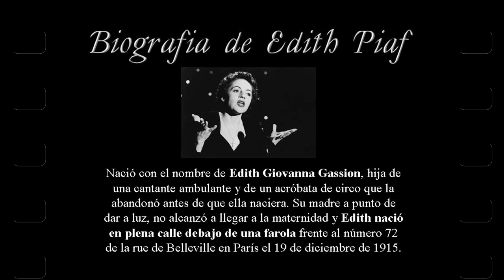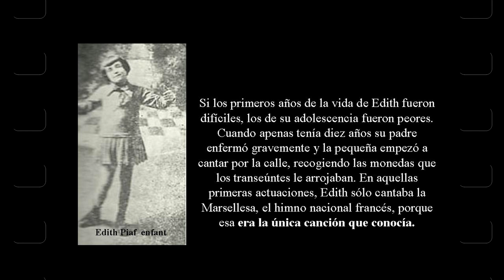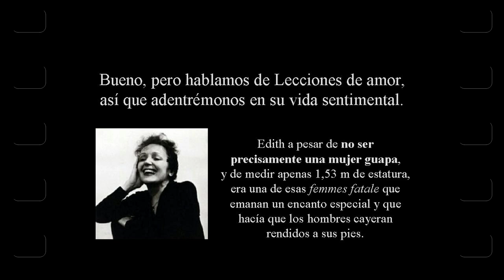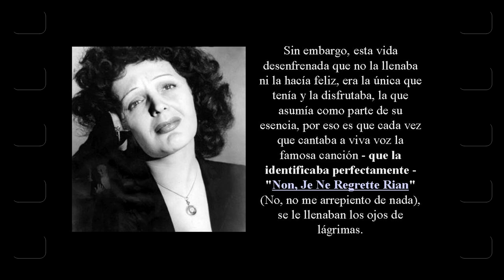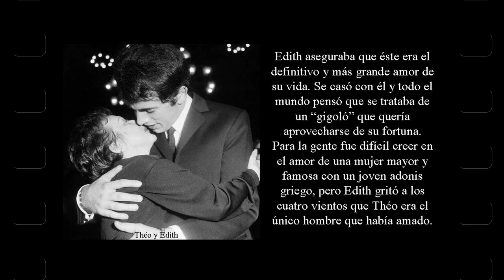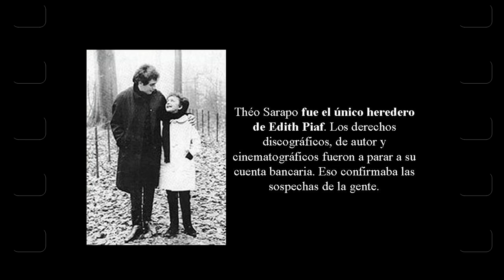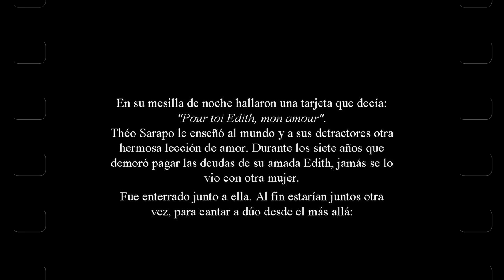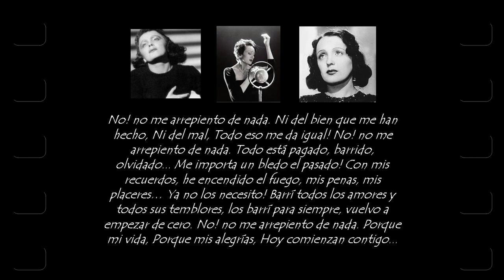Grandes Historias de Amor: Edith Piaff y Theo Sarapo (leer descripción y/o comentario fijado).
Sarapo nació en París de padres griegos. Por lo que tendría doble Nacionalidad. Marcó un éxito con Piaf en 1962 con la canción "À quoi ça sert l'amour?" (What Good Is Love?) Y éxitos en solitario con "La maison qui ne chante plus" (La casa que ya no canta) y "Ce jour viendra" (Ese día vendrá); su versión en inglés, " Our Day Will Come ", fue cubierta por Ruby & the Romantics y otros.

Cuando empezó a cantar con Piaf su voz era muy nasal, pero durante los años siguientes su tono se suavizó. Sus otros éxitos incluyen "La Ronde" (The Round) y "Nous n'étions pas pareils" (No éramos iguales).

Su película más conocida como actor fue Judex , dirigida por Georges Franju , que estaba siendo filmada en el momento de la muerte de Piaf.

Después de la muerte de Piaf, la ley gala transfirió sus deudas por valor de siete millones de francos a Sarapo, lo que provocó su desalojo el día de Navidad de 1963 del apartamento que compartían en el Boulevard Lannes.

Sarapo murió a los 34 años a un costado de la carretera en Limoges, Haute-Vienne, a raíz de un accidente automovilístico el 28 de agosto de 1970 en la comuna de Panazol. Algunos dicen que fu intencional, pero eso no se sabrá, otros solo dicen "accidente".  Está enterrado junto a Piaf y su hija Marcelle (por el amante Louis Dupont) en el cementerio Père Lachaise en París. El lema de su tumba se traduce como "El amor lo conquista todo". El padre de Édith, Louis Alphonse Gassion (ella nació Édith Giovanna Gassion), también está enterrado en la tumba (su nombre está grabado en el lado derecho de la lápida junto con el de Édith y Théo). El nombre de la hija Marcelle está grabado en el lado opuesto. Grabadas al pie de la tumba están las palabras "Famille (Familia) Gassion-Piaf".